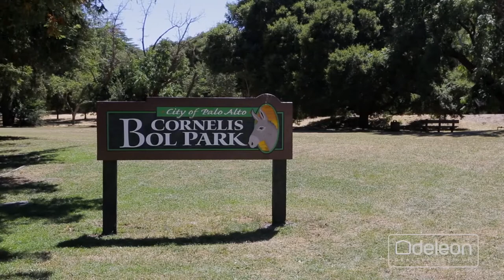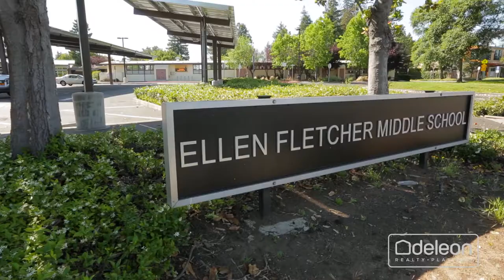4090 El Cerrito Road, Palo Alto | DeLeon Realty Platinum Listing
OVER .40 ACRES IN PEACEFUL BARRON PARK
An incredible lot of over .40 acres in the sought-after Barron Park neighborhood sets the stage for this brilliantly updated 4-bedroom, 5-bathroom home totaling over 2,800 square feet, including guest quarters. Bright, fresh interiors take many cues from the rural beauty that Barron Park espouses, with magnificent ceilings featuring wood beams, plus walls with adobe brick detail, and glass doors that open to the stunning grounds to create seamless indoor/outdoor space. Highlights of the home include the living room with fireplace, the remodeled kitchen with Bosch appliances, remodeled bathrooms, and radiant heated floors throughout. An office adjacent to the garage provides great work-from-home space, while the guest quarters offers comfortable accommodations for friends or extended family. The grounds of the home include a pool with a wave machine, a hot tub, built-in grill, and sauna, plus backyard gate access to nearby Gunn High School and the Bol Park bike path. Located at the end of a peaceful cul-de-sac, this home feels far removed from the fast pace of Silicon Valley, yet you will still be just a short trip to downtown Palo Alto, Stanford University, and The Village at San Antonio Center, as well as within one-half mile of iconic Bol Park.